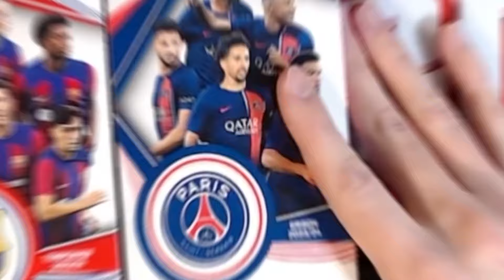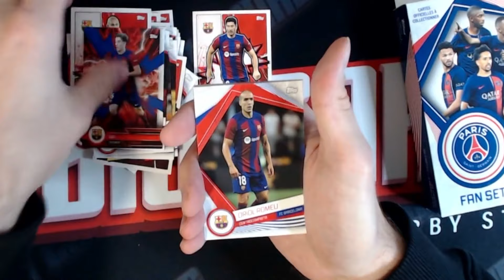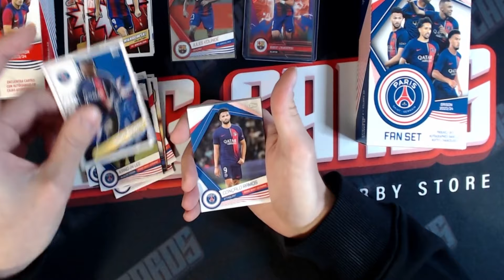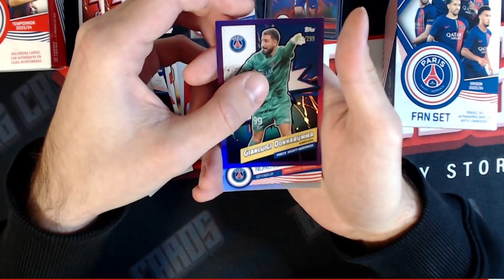2023/24 TOPPS Barcelona Fan Set X PSG Fan Set 🔥WPADŁ AUTOGRAF🔥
Otwieramy Fan Sety Barcelony i PSG od TOPPS.